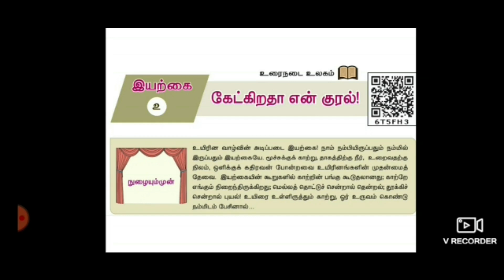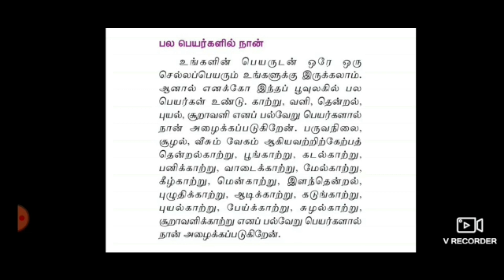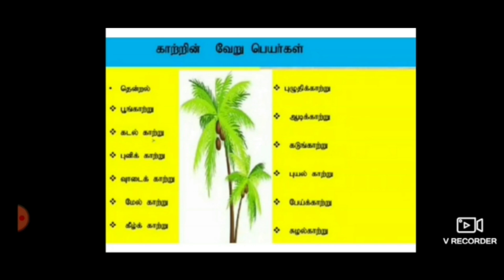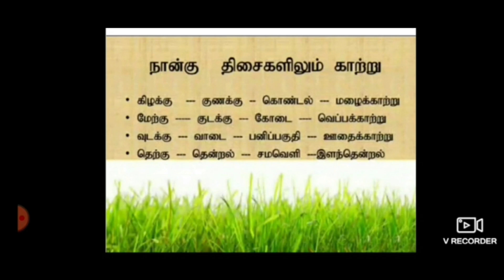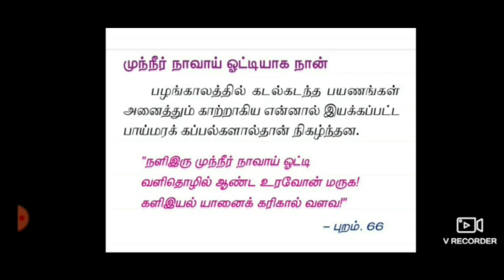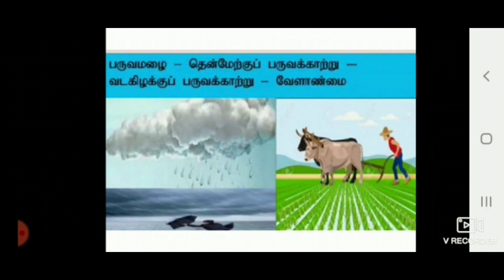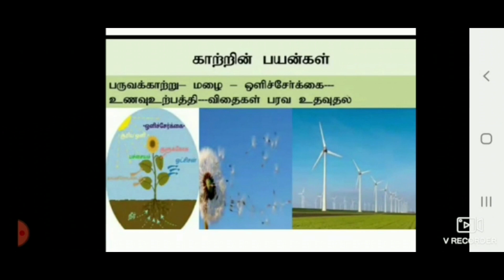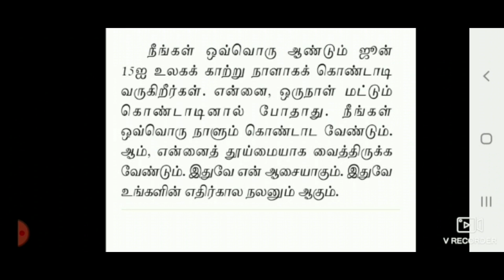ONLINE CLASS - 10th Tamil#Part 5